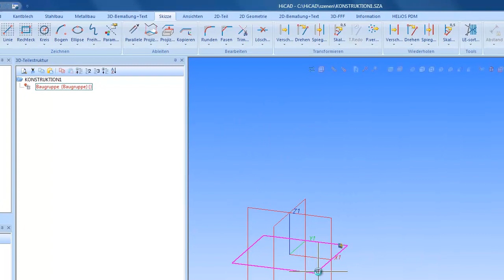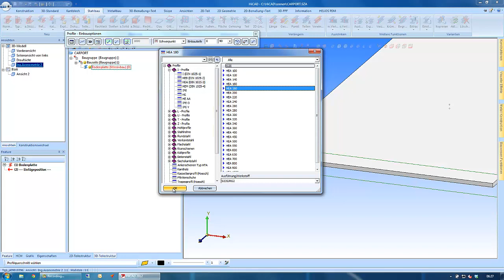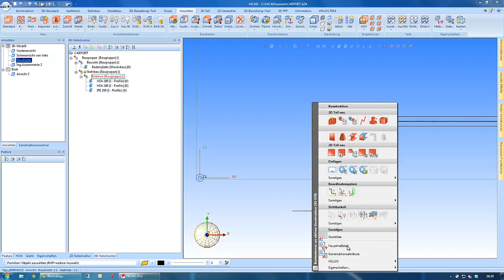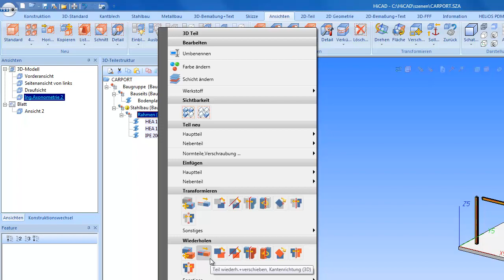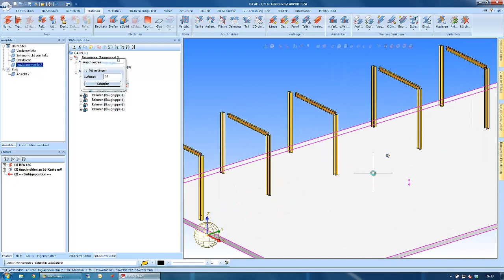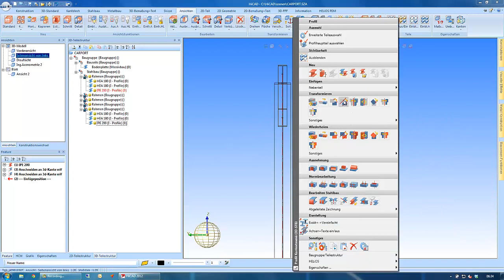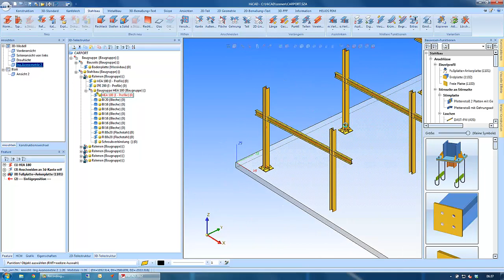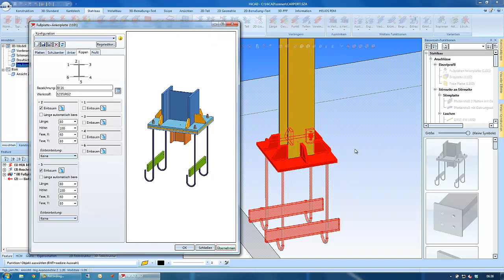HiCAD - Erste Schritte im Stahlbau Teil 1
---Nord VPN---